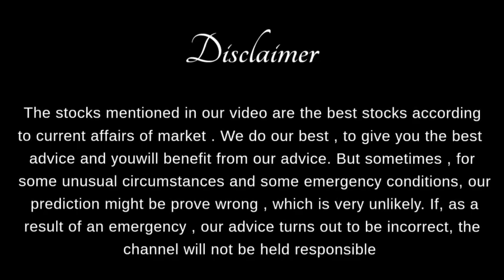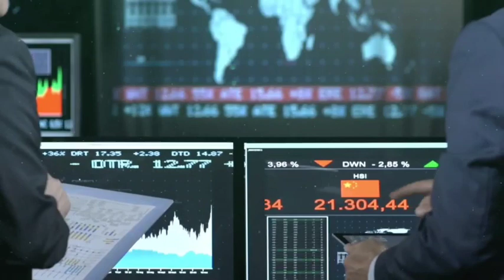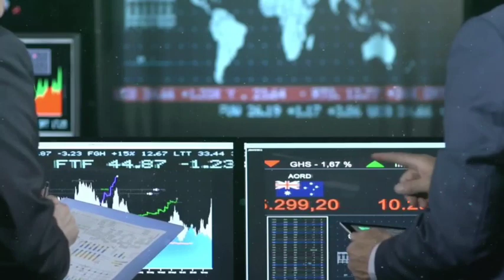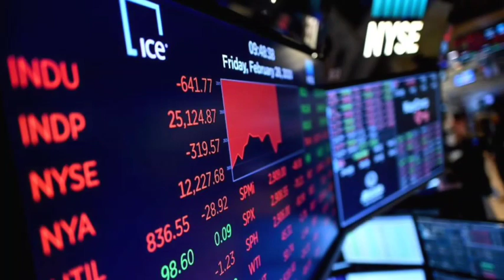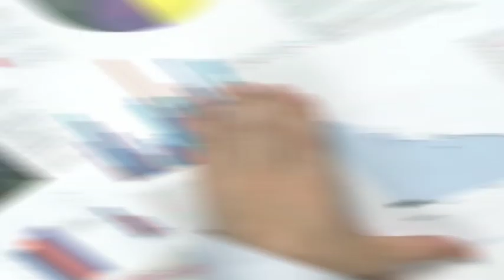5 Best Stocks in Pakistan Stock Market to buy right now |KSE 100 tomorrow market strategy